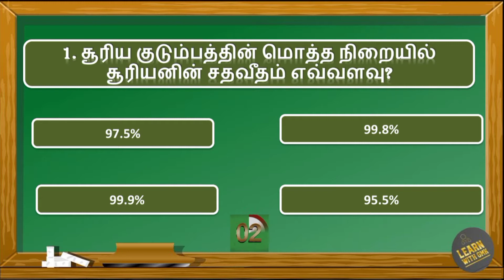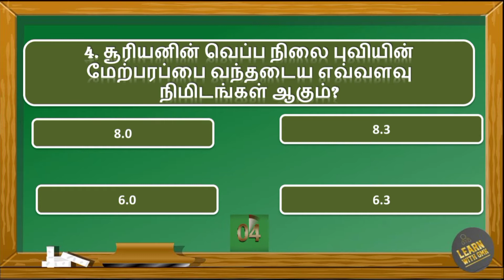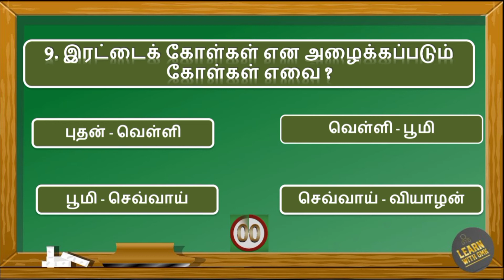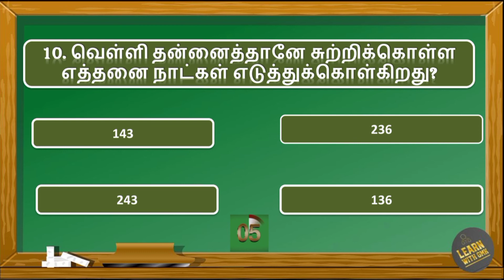Thinam pathu kelvigal Part 24/ தினம் பத்து கேள்விகள் / பேரண்டம் மற்றும் சூரியக்குடும்பம் / TNPSC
*For Payment:*

* UPI ID:*
lakshmi.poorani10-2@okaxis

Level 1: 30 Rs - Extra 5 Notes (Total 10)
Level 2: 60 Rs - Extra 15 Notes (Total 20)
Level 3: 90 Rs - Extra 20 Notes + Weekly Test (Total 25)

👉After verification I will  send QR code, you can pay the amount via online.. பேரண்டம் மற்றும் சூரிய குடும்பம்

                                   In this Video I explain about தினம் ஒரு கணக்கு பகுதி 15 TNUSRB 2020/ Thinam Oru Kanakku Part 15 / Daily Maths / TNPSC / TNTET / TNUSRB. I hope it will be useful for TN Government Exam preparators and School students.